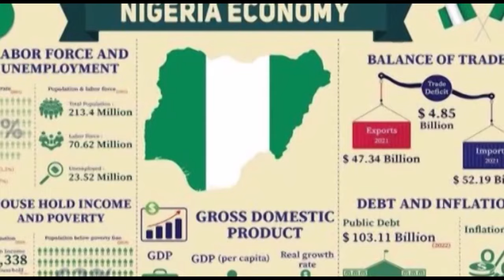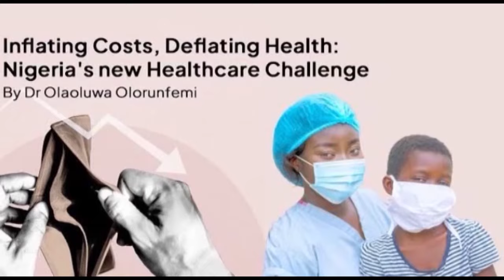Solution to Nigeria Problem